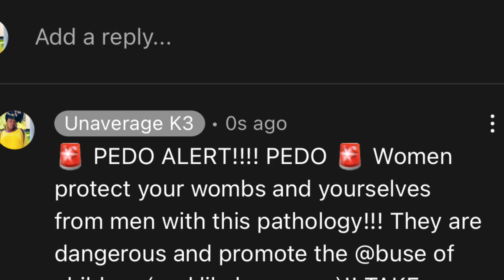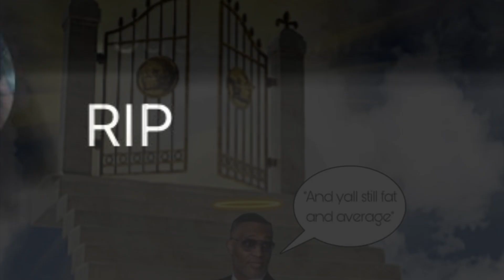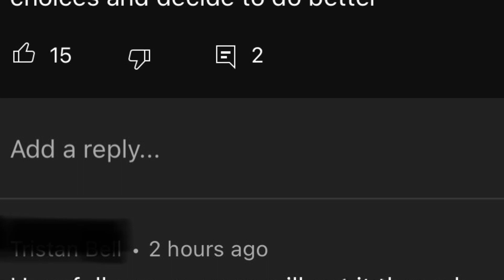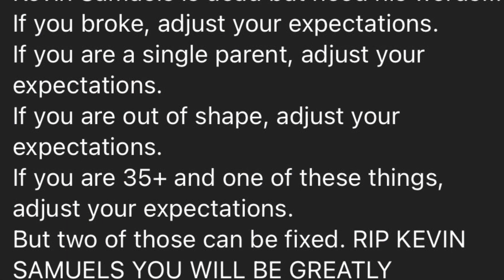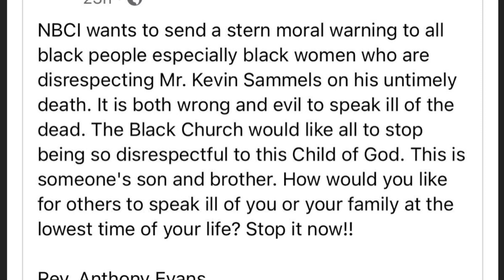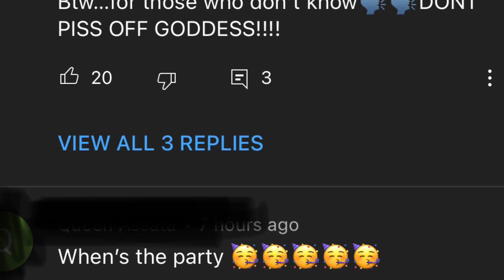Sisterly Sentiments Ep 23: @Kevin Samuels Off That BOOGA SUGA W/a Chunky Escort?